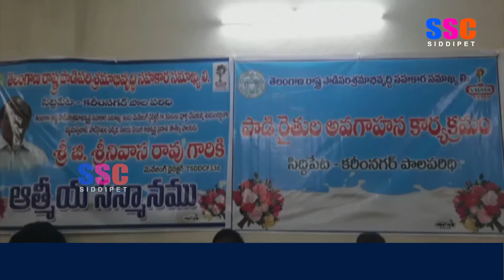సిద్దిపేటలో విజయ డైరీ కేంద్రంలో పాడి రైతులకు అవగాహన || SSC NEWS